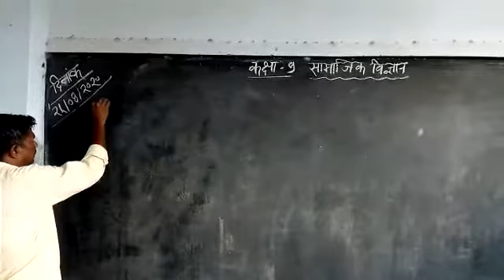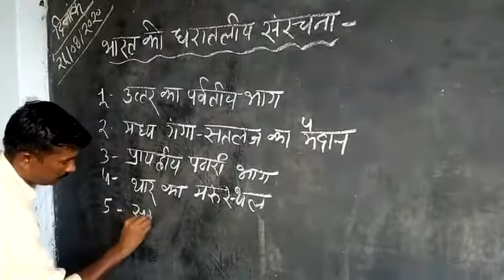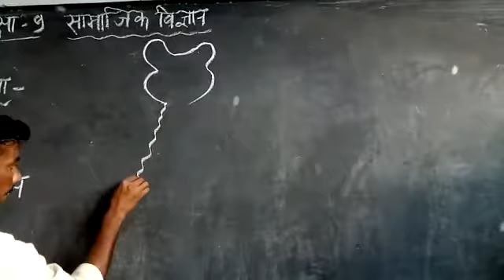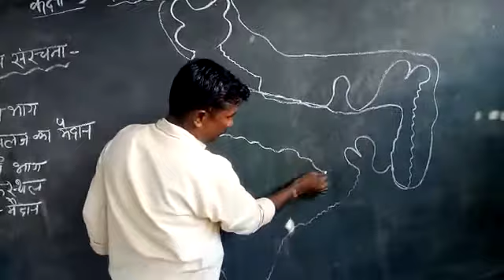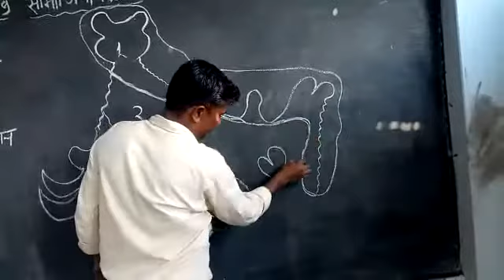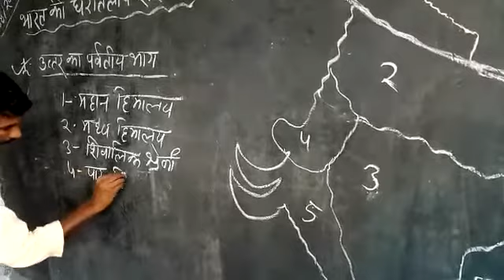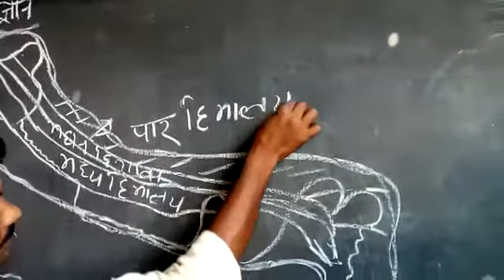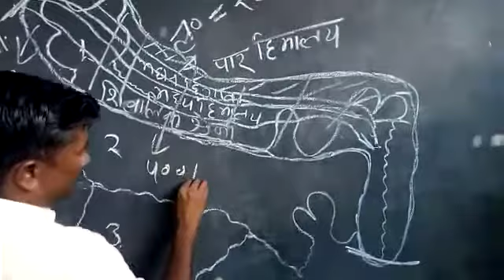social science by Anil Sir part 2